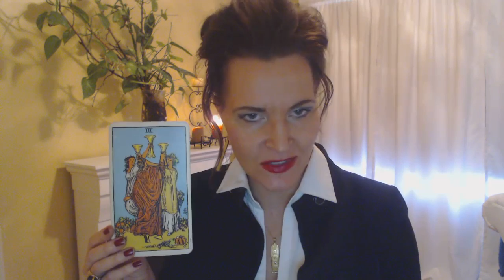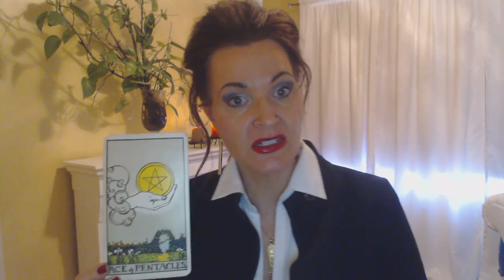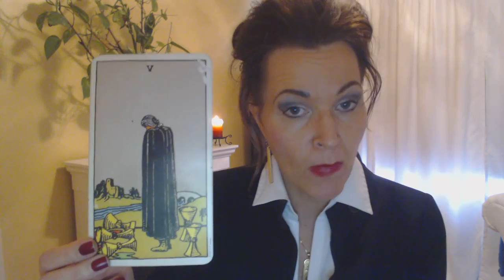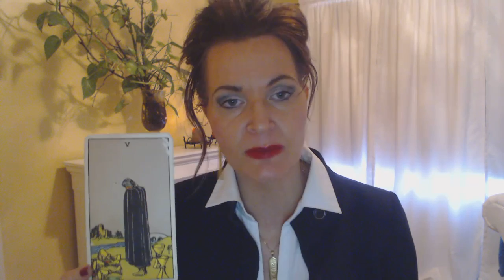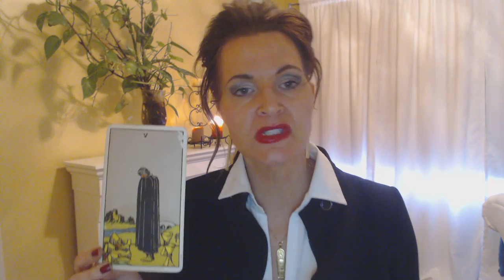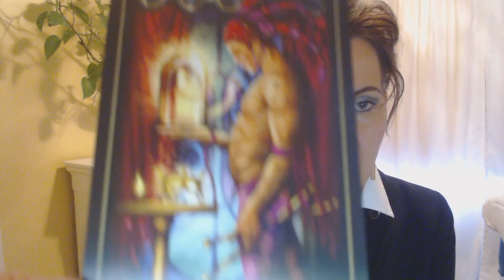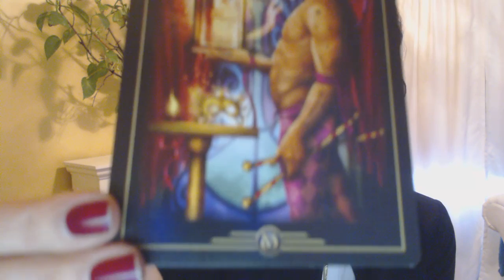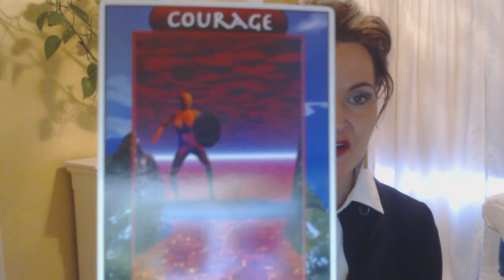Gemini March and April 2018 Tarotscopes ~ Take Action Gems!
Gemini March and April 2018 Tarotscopes with Psychic Sounds by B